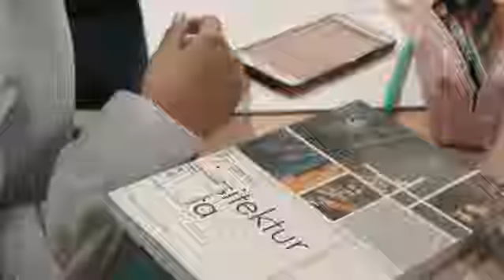*SURABAYA, KOTA YANG ASYIK BERSOLEK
*Surabaya
KOTA YANG ASYIK BERSOLEK

Berliburlah ke Surabaya barang sehari ! kota ini sekarang asyik bersolek. Trotoar trotoar luas, taman-taman rindang, lampu jalan yang unik.

Bersanding dengan gedung-gedung tinggi yang berebut mencakar langit. mall mall besar yang keren, kuliner khas yang sedap.

Belum lagi bangunan bangunan cantik warisan budaya yang tersebar hingga di kampung kampung. Maklum kota ini menyimpan sejarah lahirnya republik.

Perang paling mematikan di Indonesia ada di sini, proklamator RI lahir di sini, pencipta lagu Indonesia wafat di sini, NU dibentuk di sini, senior wali 9 Sunan Ampel ada di sini.

Inilah daya tarik Surabaya, modernitas bersanding dengan sejarah. Tidak salah jika Anda berwisata ke Surabaya.

Video karya Gunawan Candra ini berjudul Evolve. merekam Surabaya yang bersolek. video ini menyabet juara dua Lomba video pendek Pemkot Surabaya